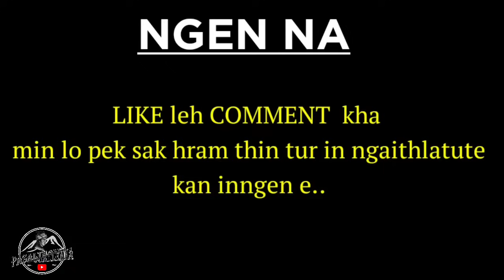LALNU ROTHAP LEH A PASALTHA TE - 9